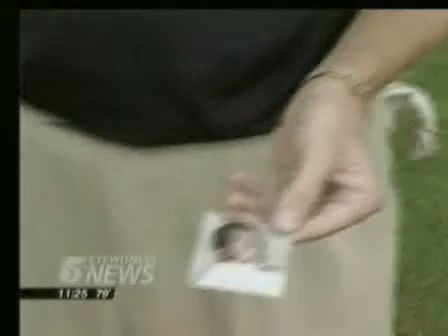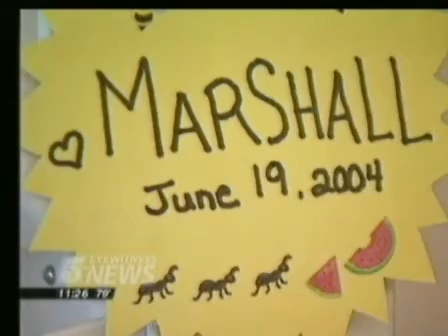Rod Simons Golf for the Gift - 2008 Tournament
ROD SIMONS GOLF FOR THE GIFT - Benefiting the Gift of Adoption Fund

It's time to tee it up for the 2nd annual Rod Simons Golf for the Gift celebrity Golf tournament! Our sincere thanks to many of you because our debut a year ago was a remarkable & unforgettable day!

We're back at the beautiful Troy Burne Golf Club on June 25th. We'd be honored to have you join us to support the Gift of Adoption Fund. Together, we're building families & having a great time in the process.

Rod, Pam, and Annie Simons